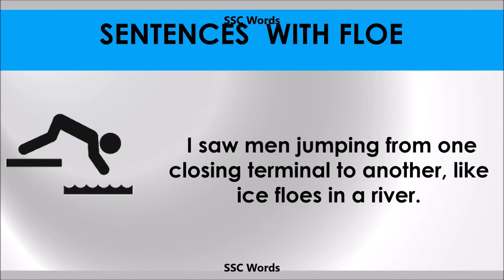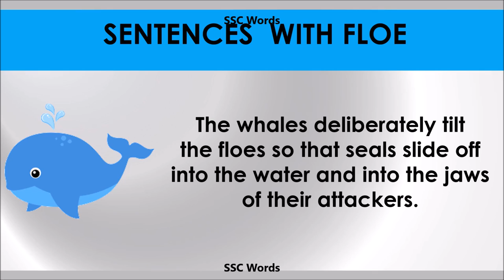Floe - Improve English - Meaning and 5 sentences - GRE / CAT / GMAT word - SSC Words